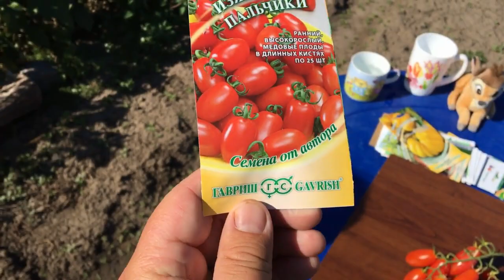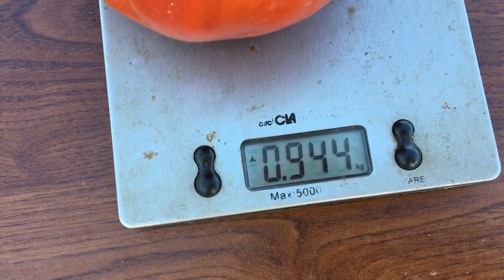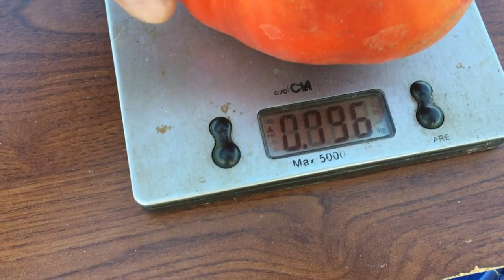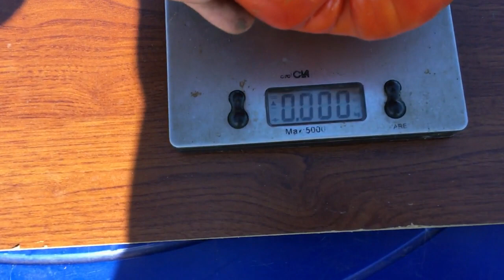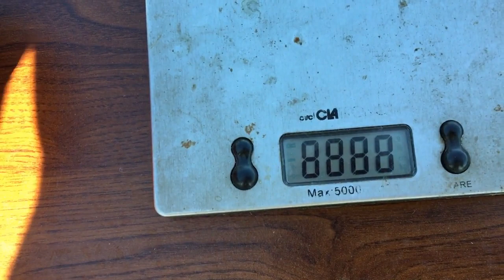Какой томат круче? Изящные пальчики или Медвежья лапа?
Обзор томата Изящные пальчики и Медвежья лапа, по видео вы сможете понять какой из них лучше.

Семена почтой. Купить семена семян томатов, перцев, баклажан и других культур Новый каталог семян 2022